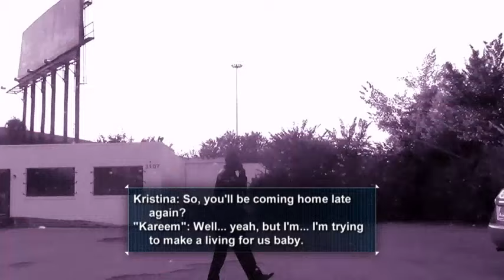Cheaters New 2024 💋Kristina Boll💋 FULL EP 2024